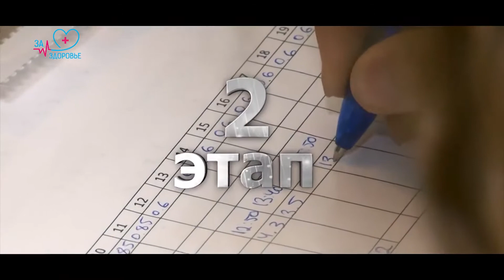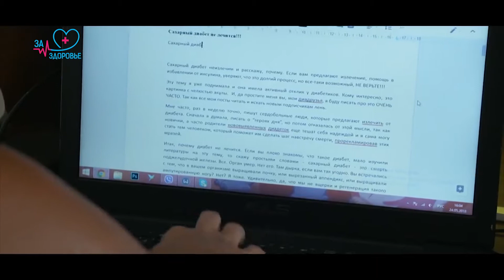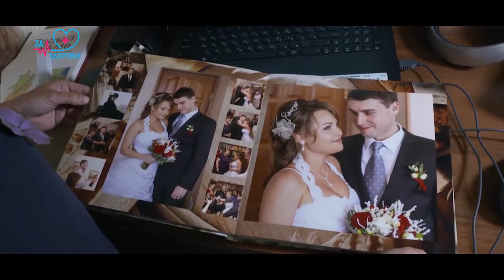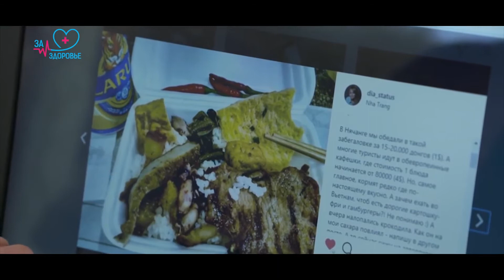Диабет и путешествия/ Диа Челлендж (7 серия)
Телеканал АТВ представляет реалити-шоу «Диа Челлендж». Проект расскажет о жизни людей с сахарным диабетом первого типа. Герои учатся справляться с заболеванием и пытаются несмотря ни на что достичь своих целей.  Врачи Краевого эндокринологического диспансера будут подробнее рассказывать о сахарном диабете и давать полезные советы в каждом выпуске «Диа Челленджа».
Героиня  «Диа Челленджа» Нюра – любительница активного отдыха. Несмотря на диагноз, женщина постоянно путешествует. В таком ритме она живет уже много лет. На своем примере Нюра еще раз доказывает, что сахарный диабет – это не приговор, с этим заболеванием можно жить полноценной жизни. Главное, всё делать следовать рекомендациям врачей.